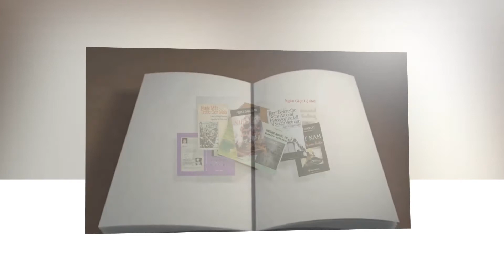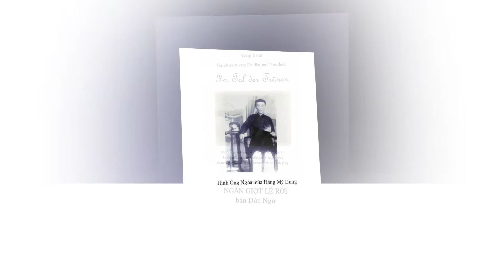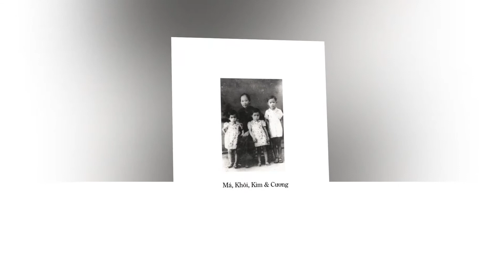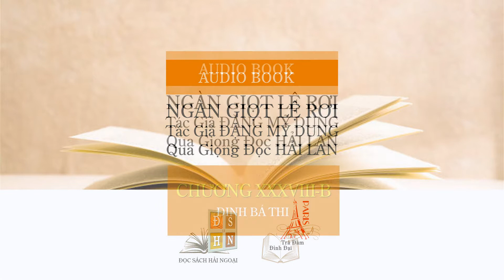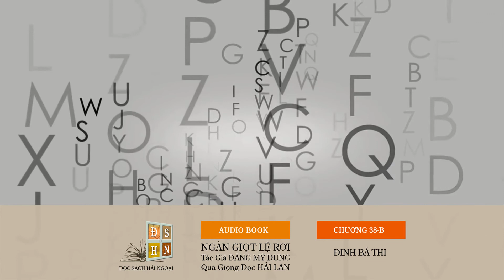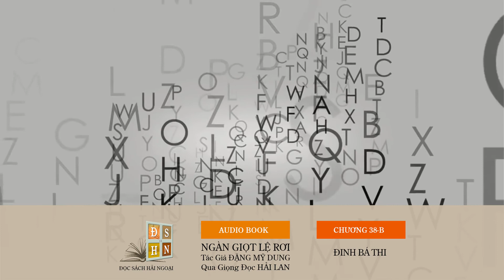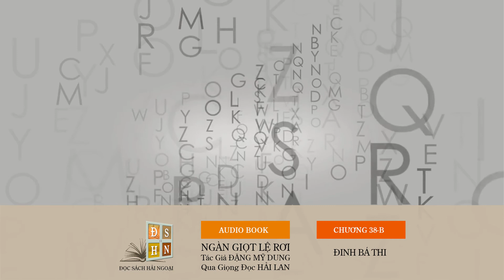Đọc Sách Hải Ngoại | Ngàn Giọt Lệ Rơi | Chương 38-B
Cuối năm 1995, nhà xuất bản Longstreet Press, Atlanta, Georgia, cho phát hành ấn phẩm ” Ngàn Giọt Lệ Rơi, A Thousand Tears Falling “ của một phụ nữ Việt tên Yung Krall tự Đặng Mỹ Dung , với lời giới thiệu nồng nhiệt của Griffin B. Bell , nguyên Bộ trưởng Tư pháp thời Tổng thống Carter . Quyển tự thuật này, dày 412 trang, khác với tác phẩm ” When Heaven And Earth” về nhiều khía cạnh : tác giả là một phụ nữ thuộc giới trung lưu gốc Cần Thơ , trình độ trên trung học, sinh năm 1946, hoạt động trong ngành tình báo CIA, đồng thời là nhân viên của FBI . Điểm đáng lưu ý: Thân phụ của Yung Krall là Đặng Quang Minh, một thành viên cấp cao trong Đảng CSVN và Đại sứ của Chính phủ Giải Phóng Miền Nam tại Bắc Âu và Liên Sô.

Năm 1968, tác giả lập gia đình với Trung úy phi công Hải quân Mỹ John J. Krall. Sau khi bất chấp hiểm nguy giúp chính quyền Hoa kỳ phá vỡ năm 1978 , mạng lưới tình báo Việt cộng tại Mỹ gồm có Đinh Bá Thi, Trương Đình Hùng và đồng bọn, tác giả từ nhiệm và về sinh sống tại Atlanta . Đương sự đã phải viết thơ khiếu nại thẳng với Đề đốc Stansfield Turner, Giám Đốc CIA, và mặt khác, nhờ Văn phòng Luật sư Quinlan J. Shea Jr , Columbia, Maryland, căn cứ vào Luật Thông tin Tự do, quyết liệt tranh đấu nhiều tháng mới được phép thực hiện quyển hồi ký MNGLR . Cả hai, Griffin Bell và Quinlan Shea, nơi trang 8 và 142 trong sách, đều đề cao Yung Krall như “truly a great American …a genuine American hero”.

Phê bình về các tác phẩm tả thực bi kịch VN, Gs Douglas Pike, thuộc Đại học Berkeley, viết “Yung Krall’s A Thousand Tears Falling is one of the best of this genre, if not the best”. Ngày 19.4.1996, tại buổi lễ ở Kennesaw State College, GA, Ủy ban Georgia Author of the Year Committee đã bầu Đặng Mỹ Dung một trong 45 tác giả đặc sắc nhứt trong năm. Ngày 18 tháng 4 sắp đến, Đại hội toàn quốc Society Daughters of The American Revolution, Hoa kỳ, sẽ tặng cho đương sự tại Hoa Thịnh Đốn huy chương danh dự về thành quả phục vụ cộng đồng và đất nước. Giới Lập pháp và các hội đoàn cựu chiến binh Mỹ cũng thường mời Yung Krall trình bày về vấn đề VN. Để giúp độc giả Việt nhận định về mối nguy nan do hoạt động tình báo của CS Hà-nội tạo ra tại Hoa kỳ, nhứt là đối với cộng đồng di cư chúng ta.